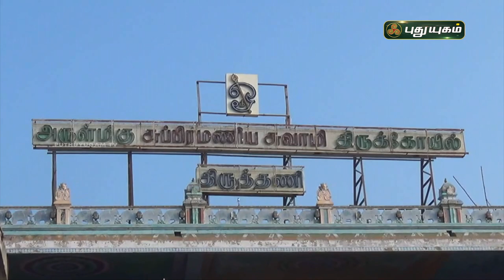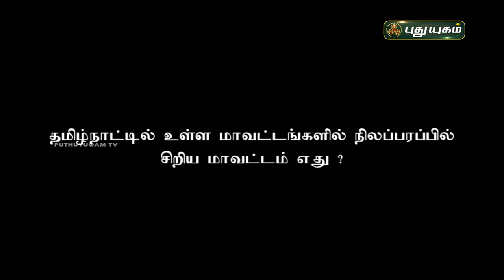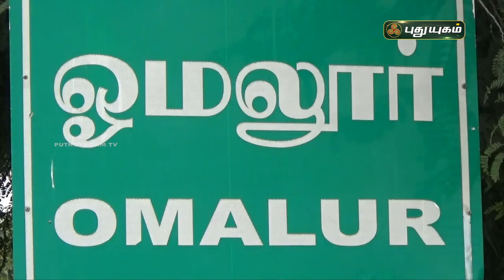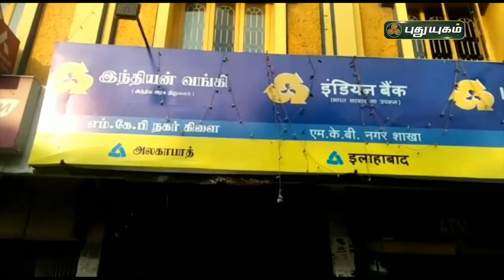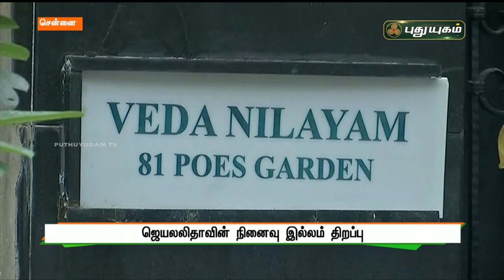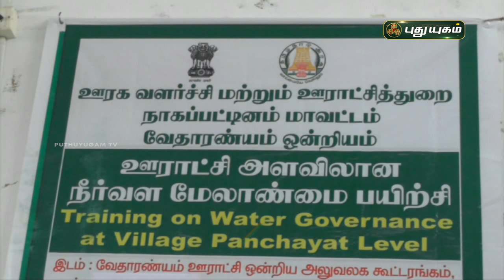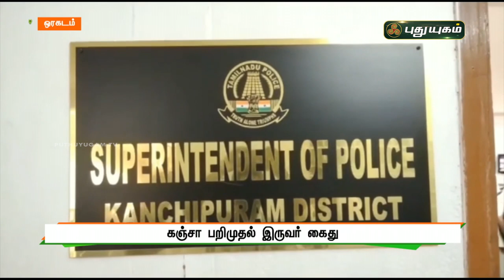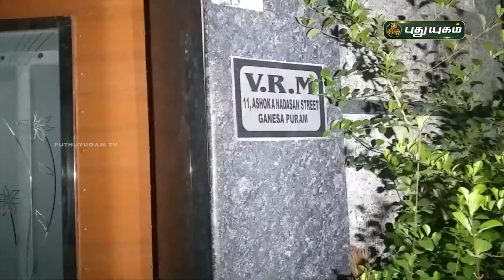புதுயுகம் செய்திகள் | 1 PM News | 28-01-2021| Puthuyugam News | PuthuyugamTV